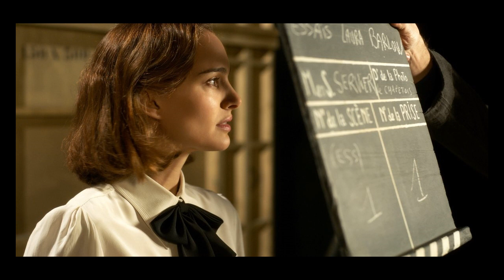Звезды которые присоединились к Instargam в 2018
Джулия Робертс Недавно она опубликовала свой второй пост, на фото она рядом со стилистом Элизабет Стюарт в одинаковых футболках. Робертс пока ни на кого не подписана (даже на свою племянницу Эмму Робертс), но количество подписавшихся на неё пользователей составляют уже более 900 000 человек.